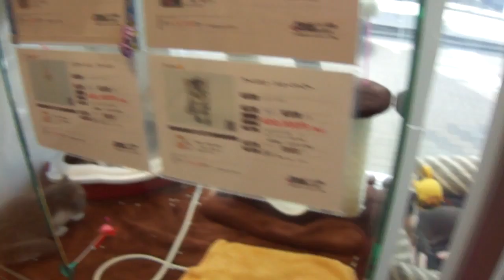traveling in Kyoto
cuteness over load while traveling in Kyoto